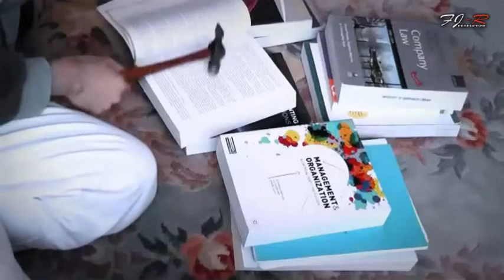Mengapa Aku Gagal Ujian